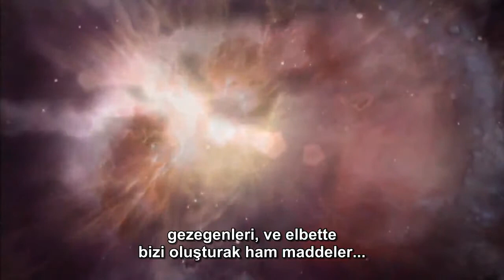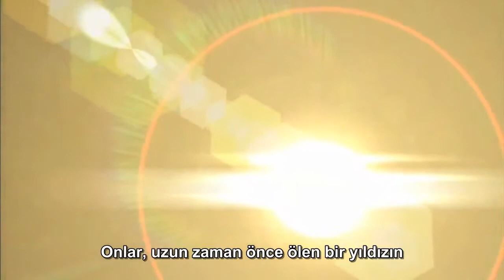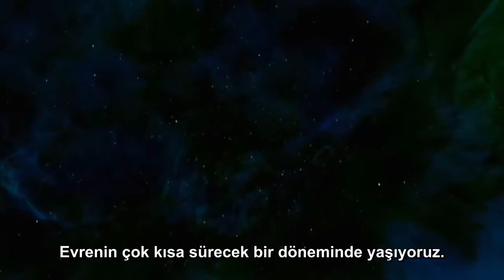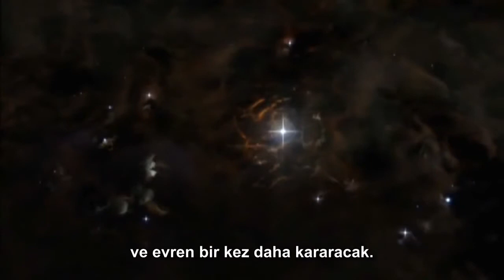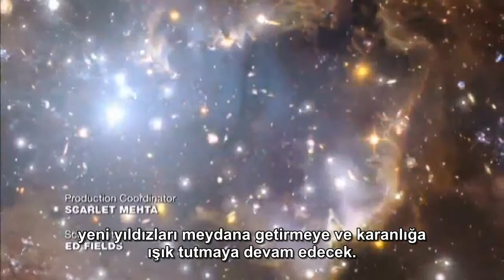Yıldız tozları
Yıldızlar ölünce yok olmuyorlar. Tozları canlılarda maddeleşiyor. Vücudumuzdaki her bir atom patlamış olan yıldızlardan geldi. Ve muhtemelen sol elimizdeki atomların geldiği yıldız sağ elimizdekilerin geldiği yıldızdan farklı.Yıldızlar patlamasaydı burada olamazdık çünkü karbon, oksijen, azot, demir evrim için ve yaşam için gerekli olan her şey zamanın başlangıcında oluşmamıştı. Yükleyen Bülent Pakman